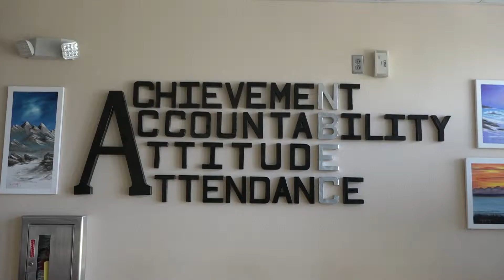School District of Osceola County's Featured Teacher of the Month